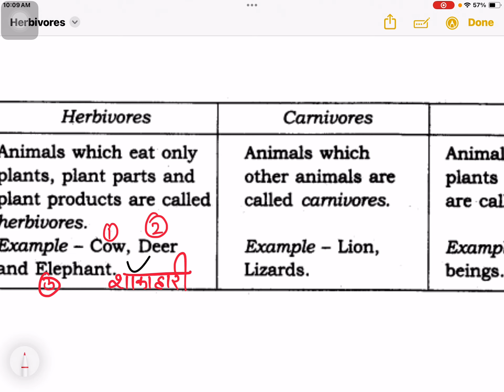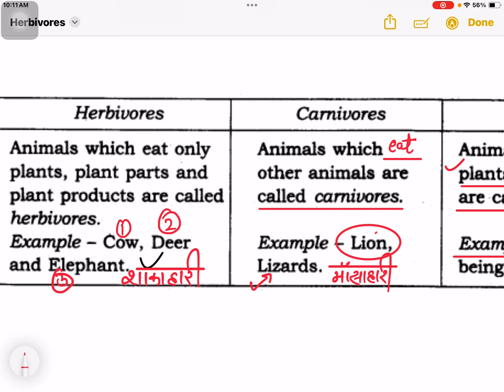Difference between Harbivores, Carnivorous & Omnivorous